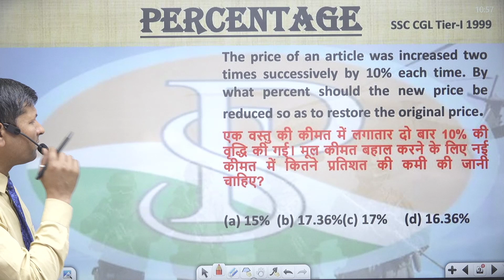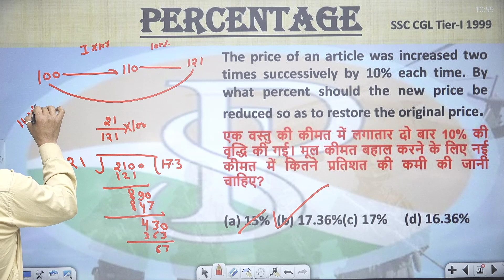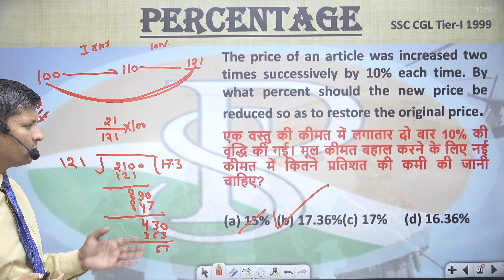The price of an article was increased two times successively by 10% each time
उ. प्र. पुलिस